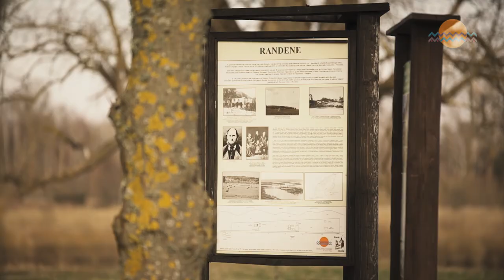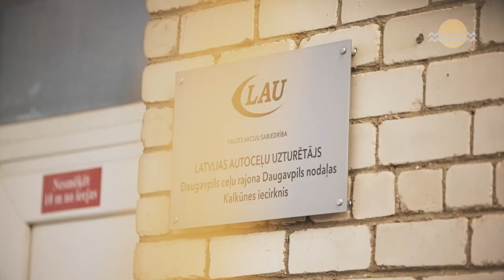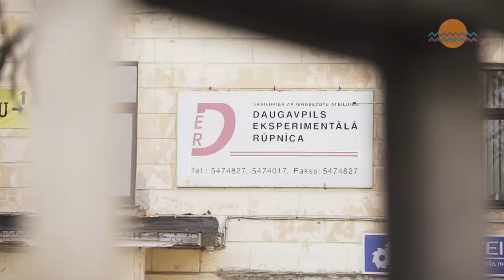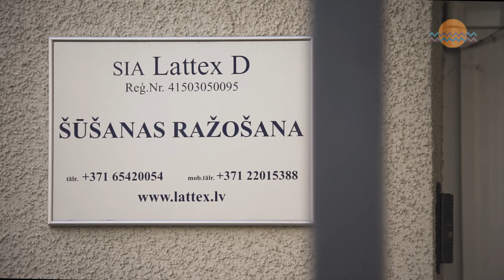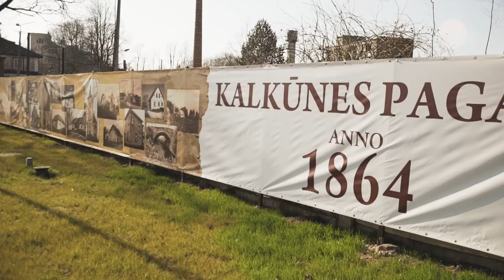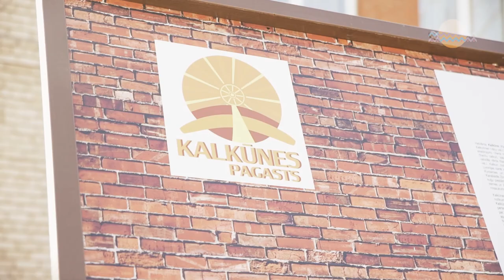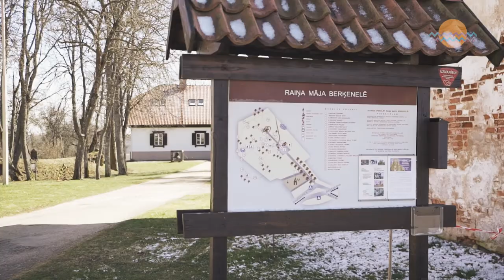Film Kalkuni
Novembris ir klāt! Tuvojās Latvijas valsts svētki, arī mēs gribam apsveikt visu Latviju ar videofilmu par Kalkūnes pagastu! Dievs svēti Latviju!!!